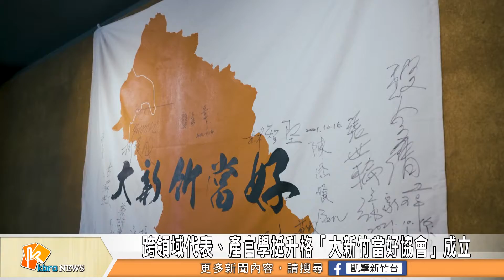跨領域代表、產官學挺升格「大新竹當好協會」成立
由學界、醫界等產官學界代表自發成立的「大新竹當好協會」，成立茶會當天邀請新竹市長林智堅，他表示大新竹升格，將發揮1+1等於無限大，為新竹帶來無限可能。協會理事長龔書章也說到，「此刻義不容辭站出來」，以專業讓大新竹成為新的典範城市。